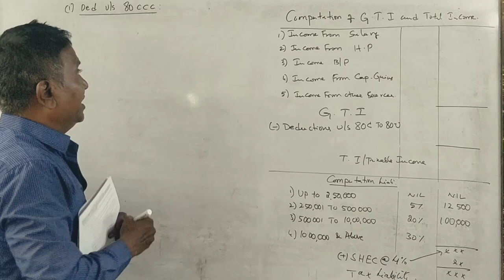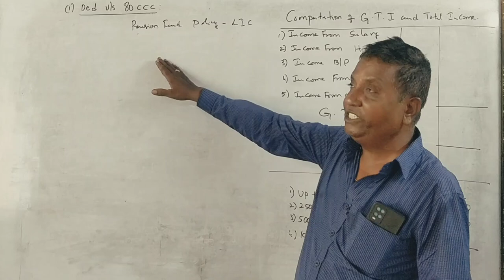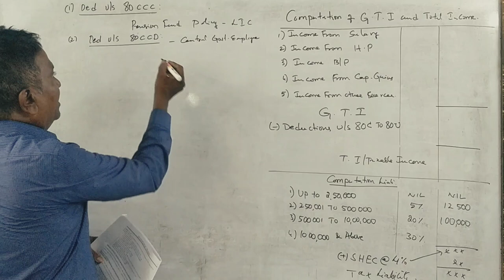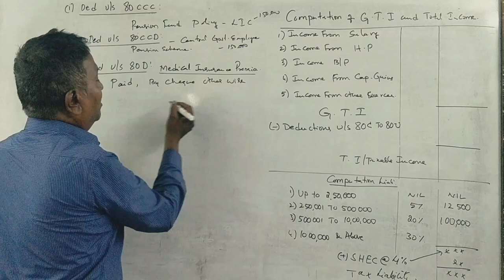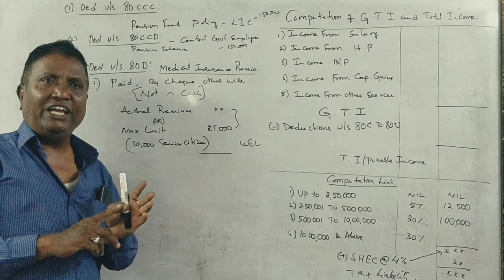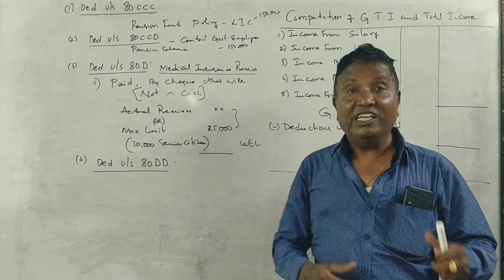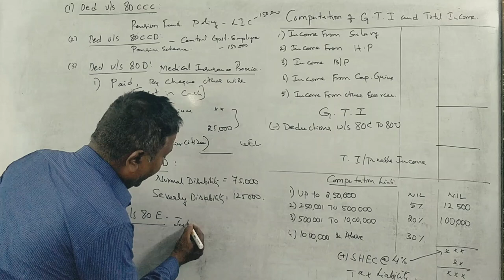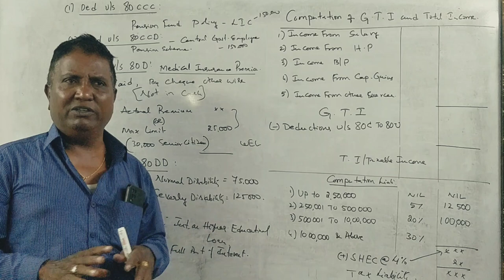Gross Total Income & Deductions U/S 80 (A.Y 2022-23) - Introduction PART 2 By Srinath Sir